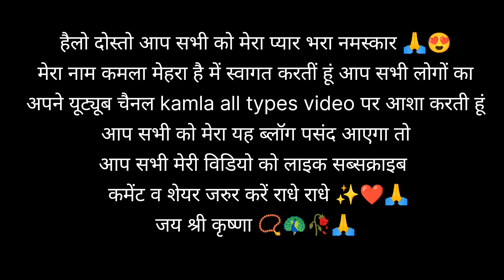February 10, 2024 आज हमारे सारे मटर लग गए uttarakhand 😅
आज हमारे सारे मटर लग गए uttarakhand 😅